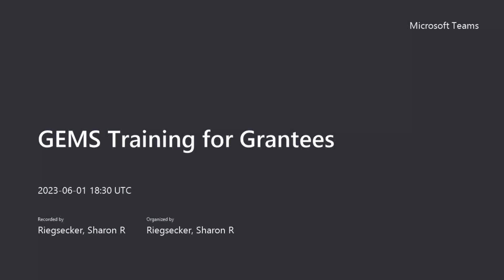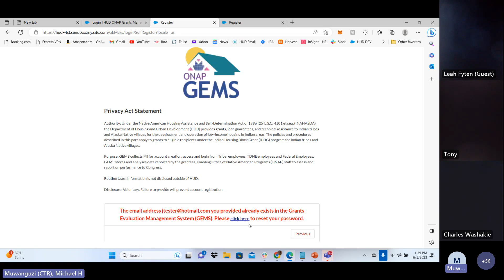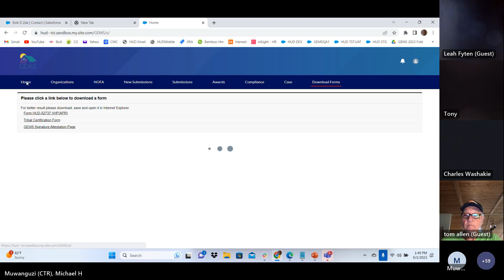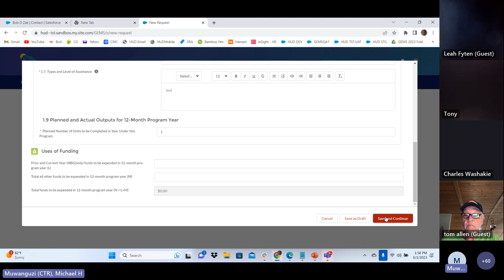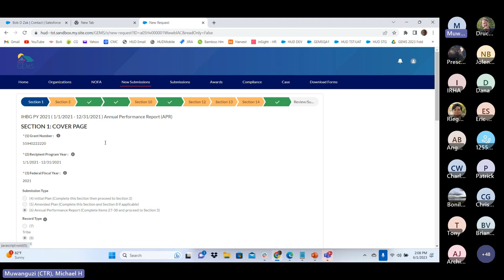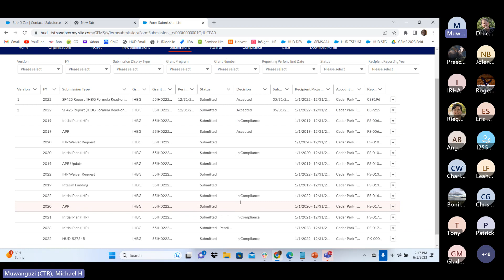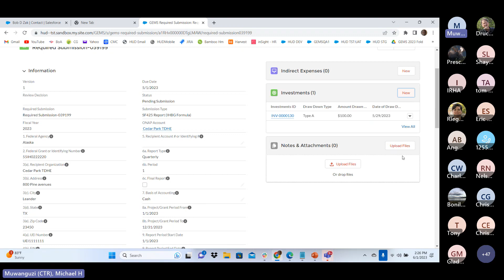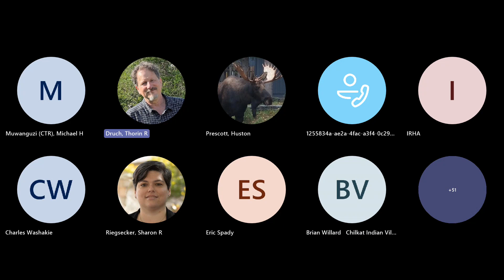ONAP GEMS Training on Grantee Functions (June 2023)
This training provides an overview of the functions available to grantees in the Office of Native American Programs’ (ONAP) Grants Evaluation and Management System (GEMS). Topics covered include how to a) register in the system; b) view your pending tasks; c) download and print forms; d) submit your Indian Housing Plan (IHP), Annual Performance Report (APR), and Federal Financial Reports (SF-425); e) attach documents; f) view the status of your grant awards; g) sign your grant agreement; and h) submit a support ticket.